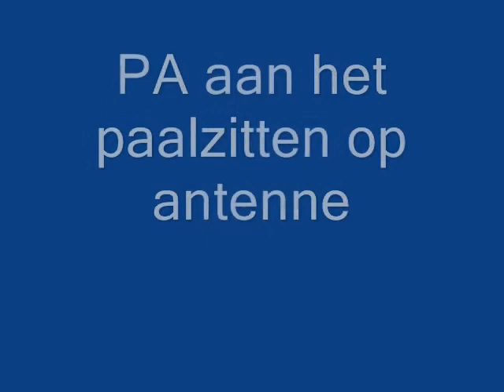Film mortel 21-12-09 S2 en PA weer goed in beeld2.wmv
mortel 21-12-09 S2 en PA weer goed in beeld